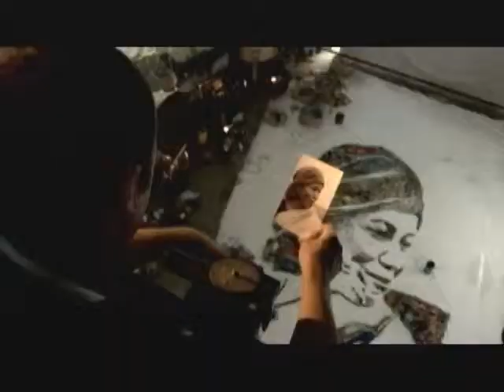Entrevista_João Jardim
A jornalista Érica Vieira entrevista o cineasta brasileiro João Jardim
Abordagem: Lixo Extraordinário
Exibição: 17/07/2011